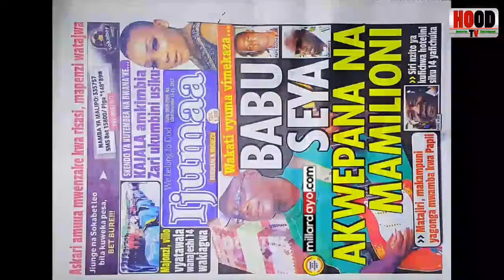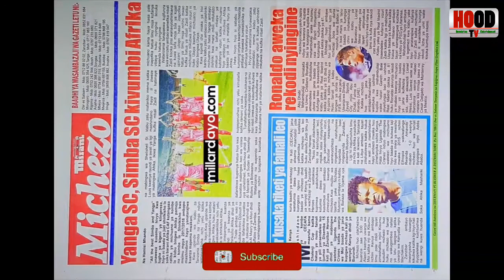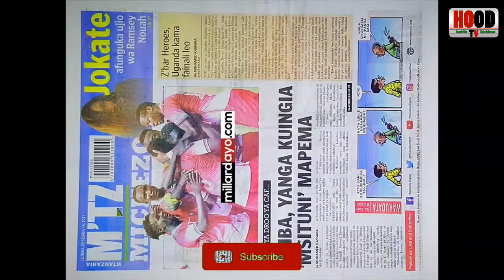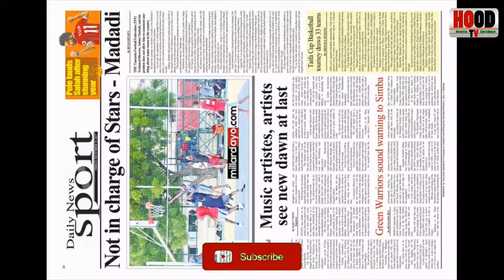Magazeti ya Leo Ijumaa December 15, 2017